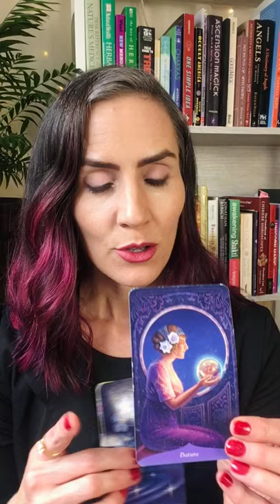Reading from MAGIC OF FLOWERS ORACLE for the week of 5/31/2021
🌸This week: look deeply at your motives, see things through fresh eyes, & transform old patterns.🌸
✨Here's where you can join my free 25-Day Mercury Retrograde Challenge